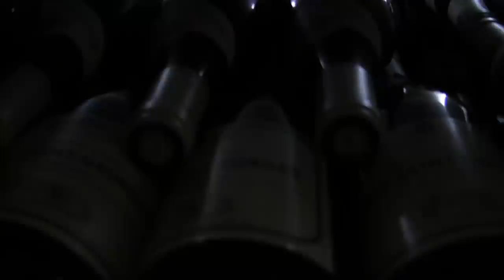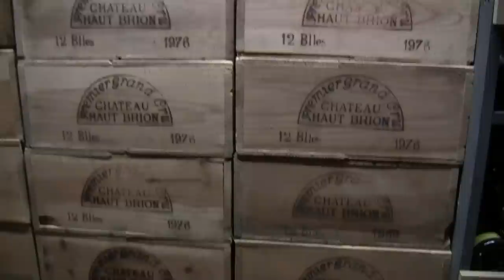Mathieu Vial shows Paul Bocuse's wine cellar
Head Sommelier Mathieu Vial shows Paul Bocuse's wine cellar.